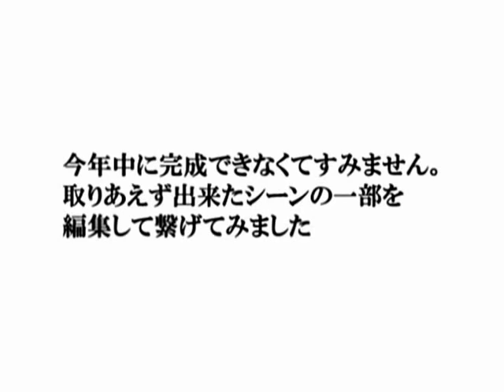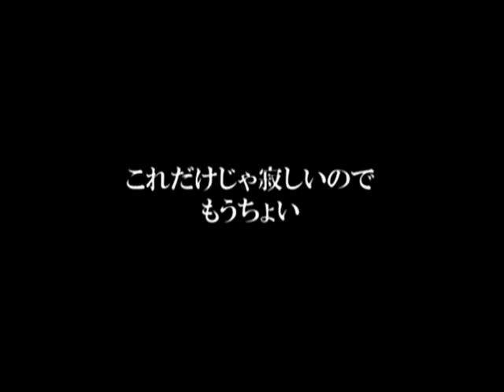Suikoden Movie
Mix parody of multiple anime with suikoden Characters.

expod-digital ( instrumental version ) from UVERworld
EXEC_VIENA/. from Ar Tonelico 2 OST

Original upload on youtube by: LezardValethEx